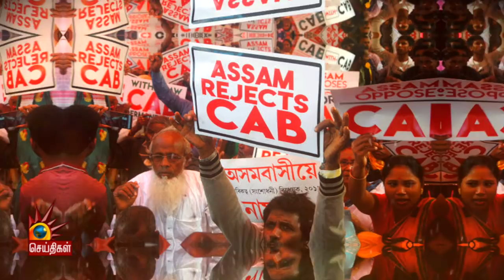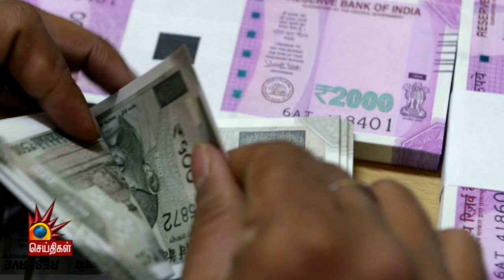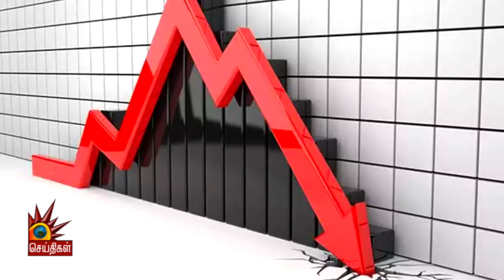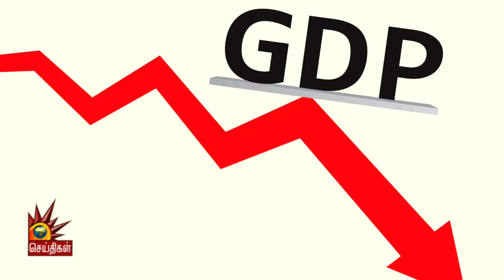இந்துக்களுக்கு என்ன செய்தது பா.ஜ.க? | CAA | BJP | Thirumurugan Gandhi| Aloor Shanavas| Thiyagu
மோடி- அமித்ஷா இந்துக்களின் நண்பர்களா...?- பாசிச அரசின் போலி முகத்திரையை கிழிக்கும் சிறப்புக் காணொளி

பின் தொடருங்கள் -